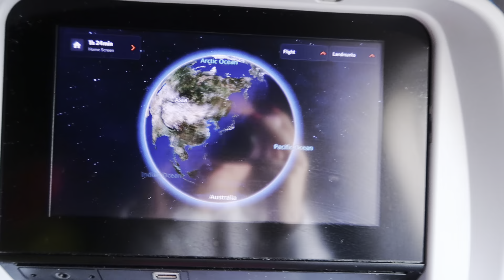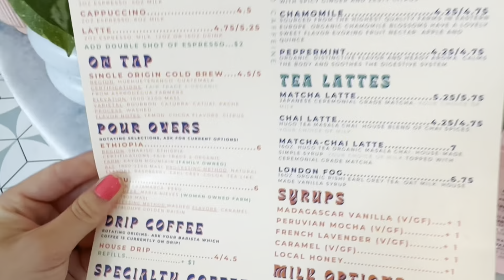TRAVEL WITH ME TO FLORIDA: girls trip, beach days, exploring the west coast of florida 🐚 🌴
I had the BEST time exploring Florida🥹🌴

Amazon storefront:

All outfits linked in my LTK!

Free Music for Videos 👉 Music by Public Library Commute - With Somebody

Free Music for Videos 👉 Music by WABI SABI - coffee shop girl